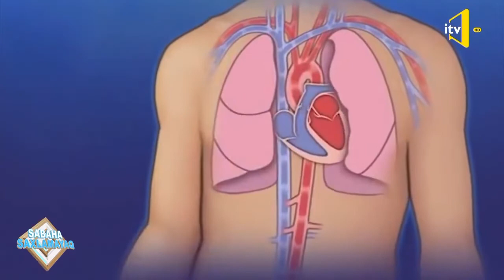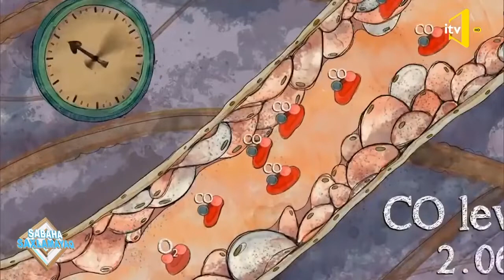Siqaret və qəlyanın zərərləri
tütün məmumatlarının zərərlərindən Səhiyyə Nazirliyinin nümayəndələri ətraflı məlumat verirlər